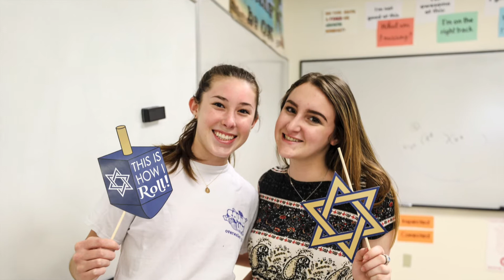Merry Christmas and Happy Holidays from Saint Andrew's School 2017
Thank you to the Lower School Chorus for their rendition of It Came Upon the Midnight Clear. Go Scots!